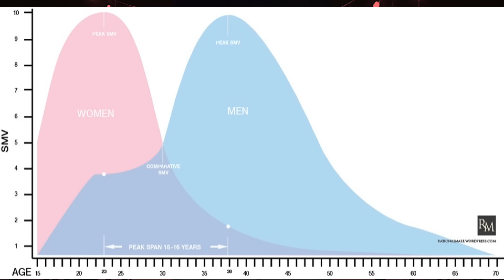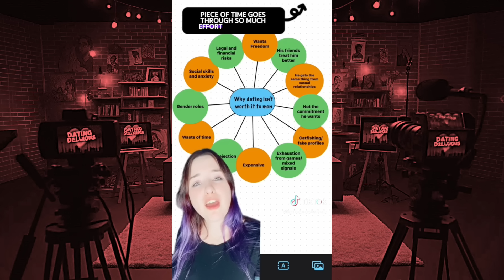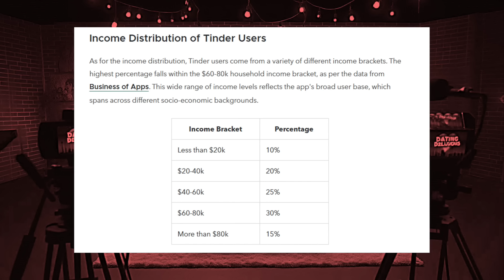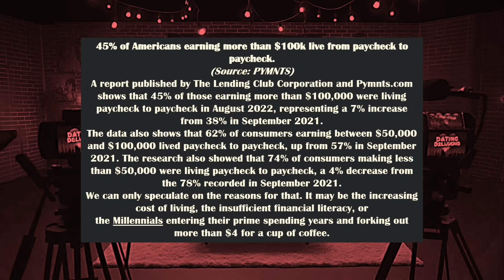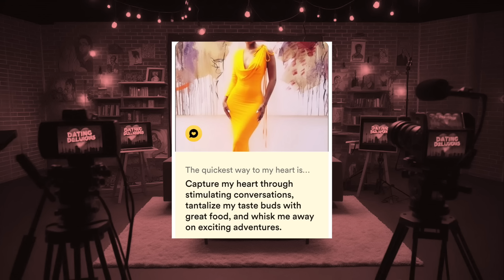EPISODE 446 - MODERN WOMEN ARE EXPENSIVE!